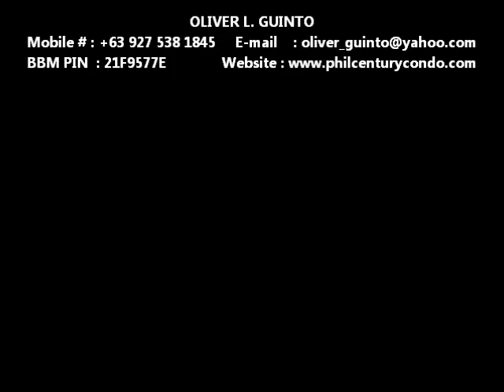ACQUA PRIVATE RESIDENCES - Piolo Pascual & Phoemela Baranda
Acqua will rise in a 2.4-hectare prime property located in Mandaluyong and easily accessible (by car or by foot) via a newly-constructed bridge (Estrella-Pantaleon Bridge) that traverses the Pasig River connecting Mandaluyong City to Makati City. The property is centrally located and provides the ultimate convenience to its residents with short travel distances to the Makati CBD, Fort Bonifacio, Mandaluyong City and Ortigas Center.

Acqua Private Residences is inspired by water, which is expressed in the building design and amenities. It is intended to be a self-contained development and a "residential eden". Unlike any other project that has come before it, Acqua's masterplan allots twice the size of its land area to open space, amenities and greenery, spread throughout the buildings, roof gardens and amenity areas. Conceptualized byCentury Properties with the London-based award-winning design firm Broadway Malyan, its unique riverside location provides a picture of how its surrounding environs will be revitalized in the coming years.

Acqua will have its central amenity called "The Pebble" -- a 3,000 sqm exclusive Country Club for residents by the riverside, which will offer a variety of wellness and recreational activities. It will also have a 300-meter long "Riverwalk Promenade" which shall host an array of restaurants, boutiques and cafes. Acqua will have amenities such as Grand Lobby, Lounge Area, Juice Bar, Cafe, Spa, Jacuzzi, Gym (cardio, weights & trx training), multi-purpose studios for dance, yoga & Pilates, Wall Climbing, Cycling & Boxing studio, Basketball/Tennis Court, 25-meter Glass Lap Pool and Lagoon Pool.

Oliver L. Guinto